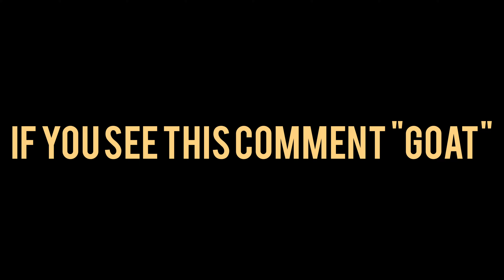Maradona ⚽️ (Fortnite Montage)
This is the third montage I make

Fortnite Montage - "Maradona"
Song: Pink Chanel Dior - Maradona (Official Lyric Video)